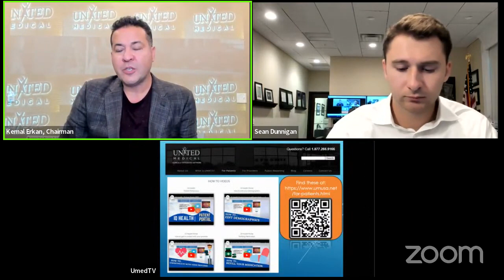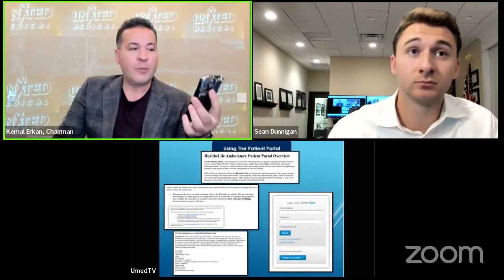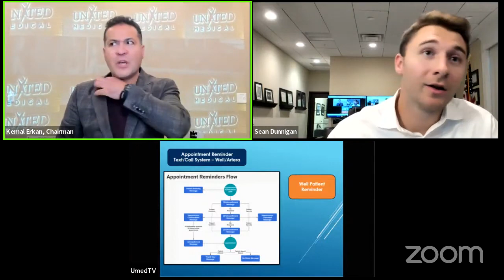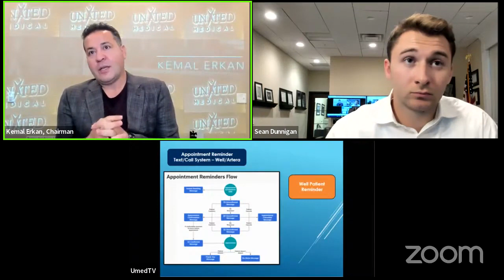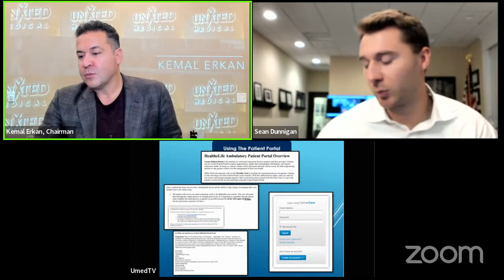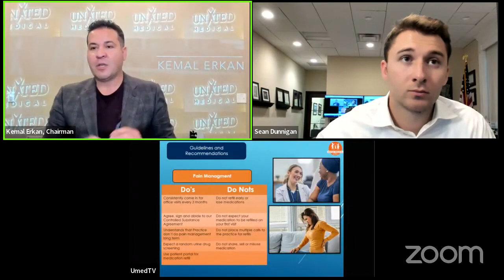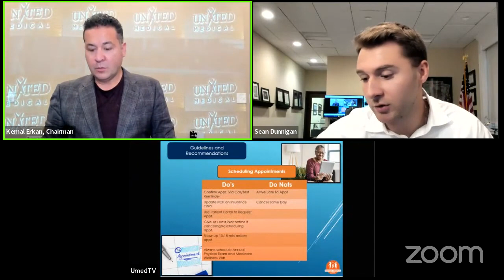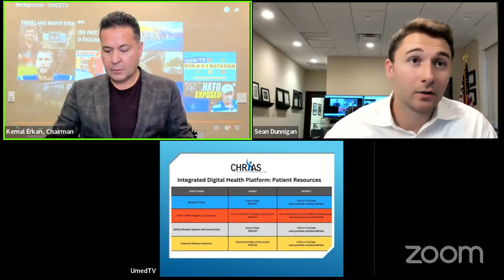The UMACO Weekly Update 09/15/2023 | Exploring the United Medical Clinic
Join CEO Kemal Erkan and Sean Dunnigan in this enlightening video as they delve into the world of healthcare excellence. Discover everything you need to know about United Medical Clinic.

👥 Care Coordinators and the Process:
Explore the vital role care coordinators play in ensuring a seamless healthcare experience for patients. Understand how our expert coordinators guide and support you throughout your healthcare journey.

💼 How to Use the Patient Portal:
Discover the convenience of our patient portal system, designed to empower you with easy access to your health information, appointment scheduling, prescriptions, and communication with your healthcare team.

📋 Guidelines and Recommendations:
Gain insights into the guidelines and recommendations offered by United Medical Clinic to enhance your healthcare experience. Learn about best practices and how to optimize your health.

🌟 MSSP (Medicare Shared Savings Program):
Uncover the benefits and intricacies of the Medicare Shared Savings Program (MSSP) at United Medical Clinic. Learn how this initiative works to improve healthcare quality and reduce costs for eligible patients.

Video Chapters:
0:00 Introduction
6:30 Care Coordinators and the Process
19:00 Patient Portal
30:00 Do's and Don'ts
53:00 Conclusion